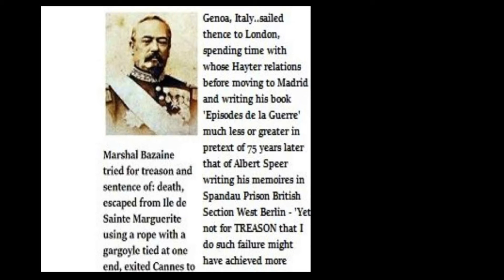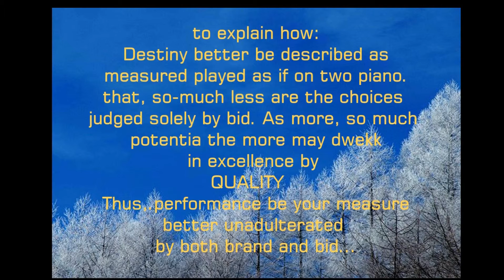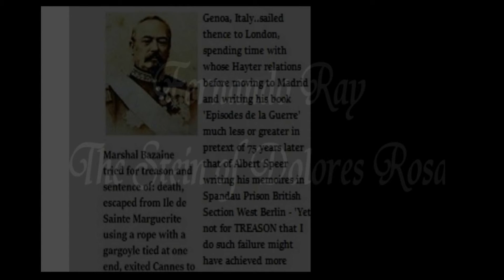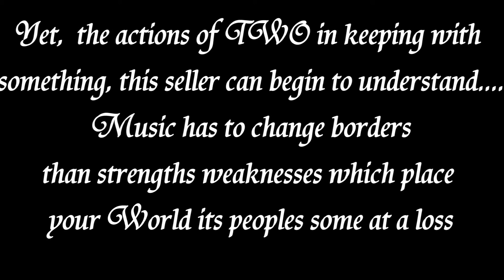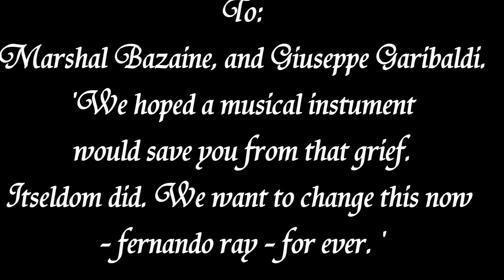SINGHA Biers-Louis Stein & Dolors Song Rosa INCARNATUS 1851 Richard II GrazieI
Louis Singha Biers  song Dollares dimostrate les sixeas note scales..
Louis Singha "Danke. Elo Son - Heung-Min Son - footballer! - Y dedicate mio prof. (y wich wreit for Il Presidente) for who I onews  playe - THAT TIME  musician Balthasar in Much Ado About Nothing by Will. Shakespeare aktuelly she putin mio out el personnae - mio trompetring. Si..:"
:GRACIE. Rosemary Abbott who was the most beautiful girl drama and history teacher I ever could know, and one day wish to love, that, to adore more, and: 'shall I compare thee to a summer's day' - sonnet of William Shakespeare.
"Hi, Their! ...Is the WHITE GLOVE Detatchment...
you ether GO A LONG WIDT EIT, or YOU TRY IT FOR SIZE like ice cream but, I. , she don then X Peck N E ! 2 play liek mio, just Don Smash the cups Buttons can less stand es china mugs. She have 1 widt is 2 handel. Ja. DID I onse wish then to lay like p the Duke Of who in 1871 Duchess Louise married x I want aLL ways to mary sommes one such as Marquis Of Lorne her self but I gife upp that one idee liek by 1872. I no Doktor Piers of Cambridge will agree. You CAN LESS mary for just the drinks at the recepcion. Simpel faktor: fators 'X' may haf ben better for her to mary some one like himm le Duk Battenberg. Some gurls will just remain singel. I have good time any ways . . strangeways, Rolf, mein freund, Pal - artist singer.I oonly performed to be like him as I meet him at 17. I just do not liek to play composers. I IS a 1. But refugee..I can not handel Chopin - VERY difficult piano playr. I can not really read nis notes I make eit upp all of eit realy better for me or I really fale. OK. So I play fake Chopin. Georges Sand could not be her self even his lover."

The cornet that obtained "lingue afetre The Great Exhibition, Londres, 1851" . .  for her vather the place of honour in The Crystal Palace, London, was London LESS monae?
"der Stein way von Dolores Rosa mein vather 'Man With der Gelder Voce' raise himm le familer infamy since 1851., me Limited afetre to part Konig Richard III de York e costos 5 ponds Sterling."

Of course, the LIBERAL PARTY was well known by this time.
Ja. Mein vather he want then ALLway 2B POLITICIAN.

Was just not any one would VOTE  4 him. Is True this is fact. Mein vather then werk for the German people as musician also.
He married draughter of a doktor who left her on the doorstep, und liek his mother was the first legally adopted child under then new government fot eh London Borough Of Islington.
I Tell u, Sadam Hussain did not know he was born. Mein vather he have the hard life - to quote the Queen: 'Is A Hard - Life' - Freddie Merrcury. she lost better car than that in New Orleans to a bent motor salesman. He said: "The sun always shines on the righteous".
They were cleaned out after that. Is a shame. In a funny way he should have survived he was that bent.
But life is no precursor of any real providence, for the rot and the politicians always win in the end. It is just a question of who loves music rather than dwelling on the Earth always on the bad things of the past.
I would like to be a concert pianist nut I will never take the strain because I alway prefer to play her own compositions including Skittles. You see: IGNORANCE gets written down. real invention does not. That is why I now do not write anything down. They killed Jesus Christ for only what He said.

der Stein von Dolores Rosa
 Cui invincibile di ciechi che non sordo, indica la strada di Stein di Dolores Rosa

{Science or sceance}